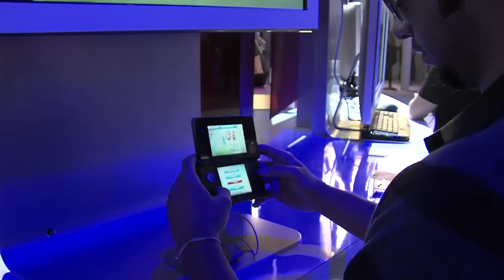FIFA 12 - 3DS